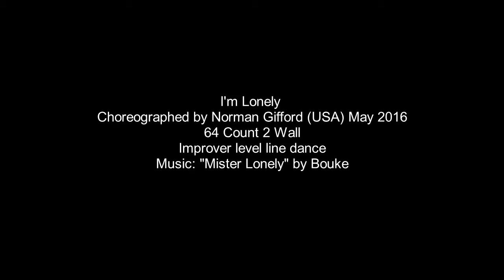I'm Lonely - Mentari Friday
I'm Lonely
Choreographed by Norman Gifford (USA) May 2016
64 Count 2 Wall
Improver level line dance